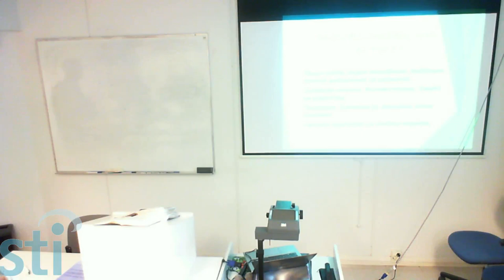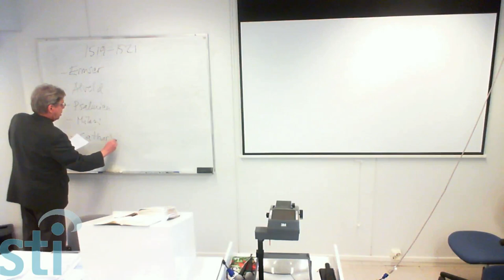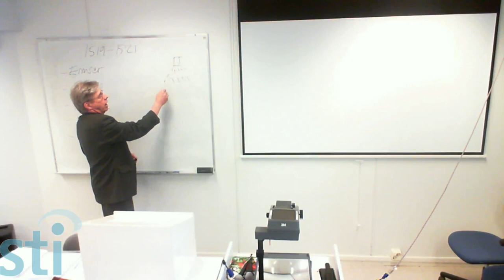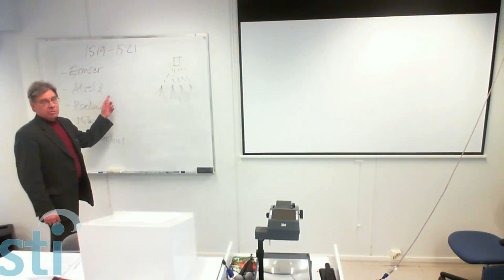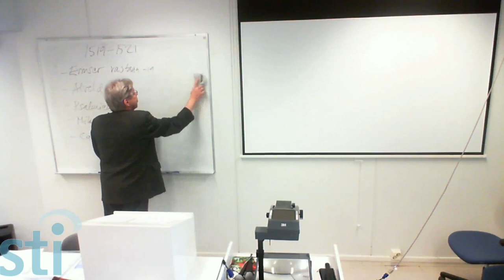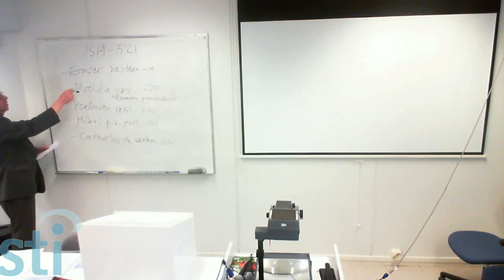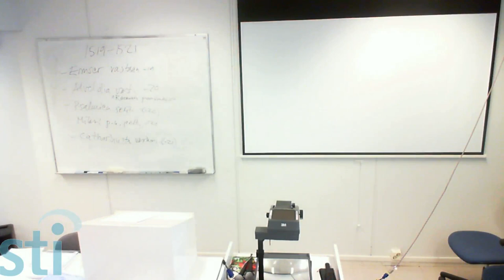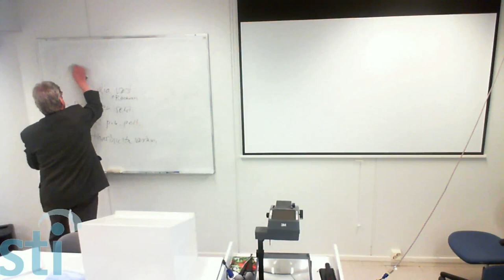Uskonpuhdistuksen juhlavuosi -symposium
Uskonpuhdistus 500 vuotta sitten - symposium
Paavi - Antikristusko? Mitä Raamattu tarkoittaa Antikristuksella? Miksi Luther väittää paavin olevan Antikristus? Mitä pitäisi ajatella nyt? Luennoimassa TM Jari Rankinen, Dos. Timo Eskola ja TM Santeri Marjokorpi.

Aiemmat STI:ssä kuvatut luennot löydät Youtuben arkistosta.